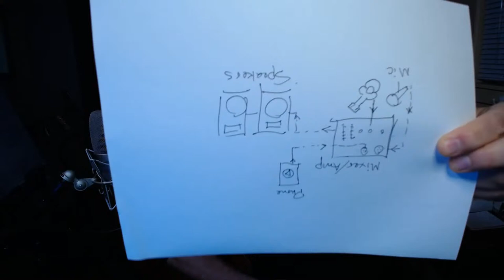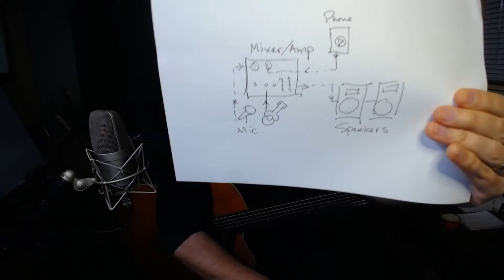Real Guitar Live #32 | Something Different...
Get the Coolest Sounding Spanish/Flamenco Guitar Chords And Progressions Workbook for free

Ready to take the Guitar Adventure? Get 14 Days FREE to RGS Academy. SUPERCHARGE your guitar playing